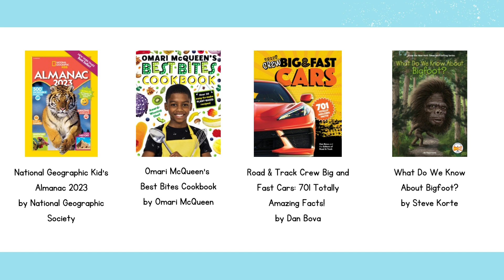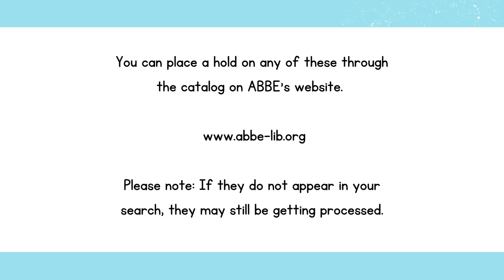What's New?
Check out some of the new non-fiction books for kids!